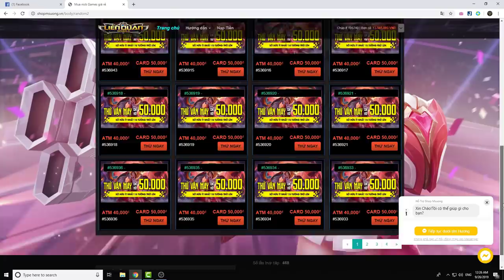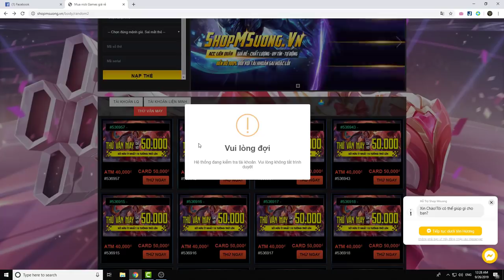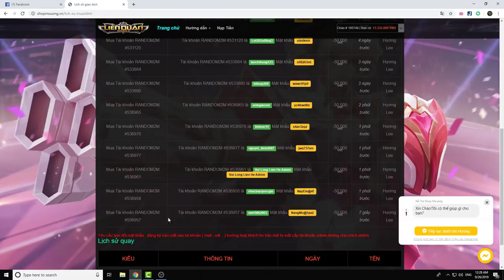HƯỚNG DẪN MÙA MỚI, ĐI RANK ĐƠN MUỐN GÁNH TEAM CHỈ CÓ CÁCH CHƠI NÀY